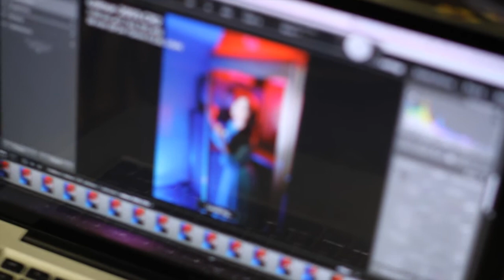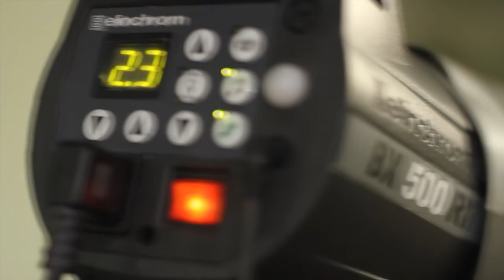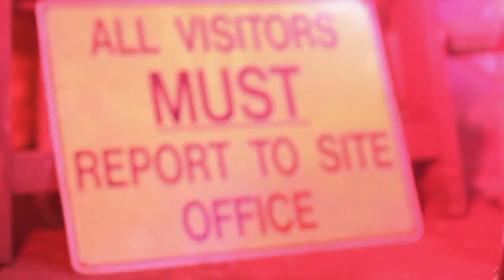Undivided Images photoshoot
Undivided Images behind the scenes shoot.